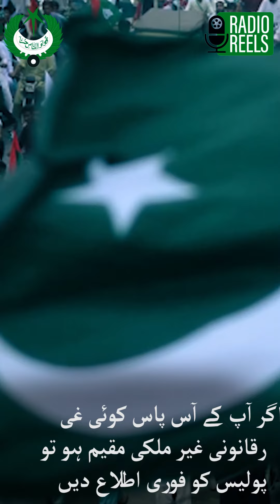Repatriation plan of illegal foreigners is in exercise of Pakistan's sovereign domestic laws